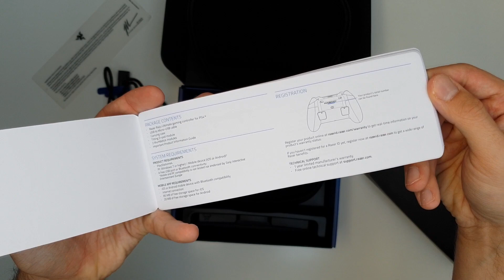Razer Raiju Ultimate (PS4) | Unboxing | Gaming Technology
Razer dostarczył do naszej ekipy najnowszy kontroler Razer Raiju Ultimate. To zarazem najlepszy pad do PlayStation 4